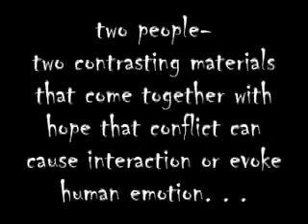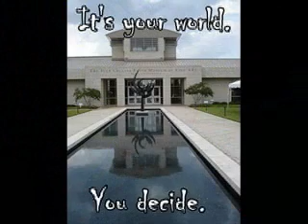Chapter 4: Taylor Clark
Chapter 4 of the Compilation Video "Eating Architecture: A Video of Conceptual Design for the Jule Colins Smith Museum's Sculpture Garden," by Paul Zorr's Second year Studio 2005 in the Auburn University School of Architecture.